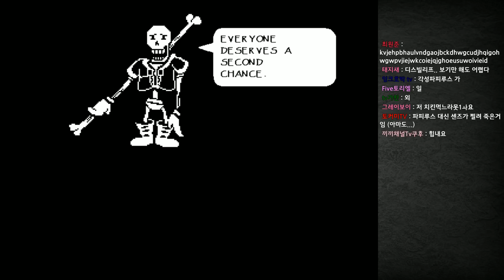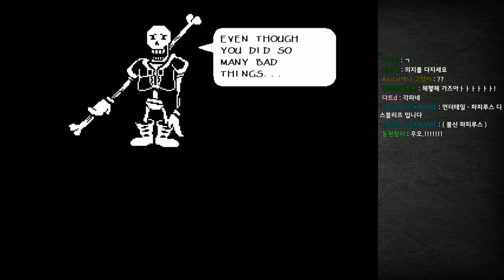이미 유명한 불신 파피루스 데모버전이 나와서 플레이해봤더니... / Undertale Disbelief Papyrus by FlamesAtGames